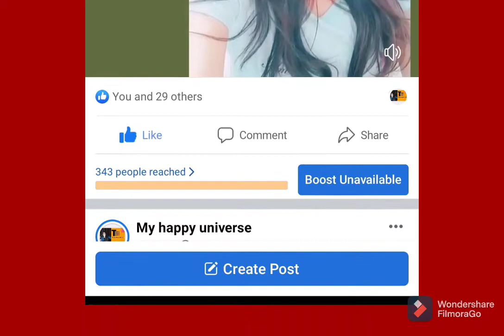Informative and Useful more than that amazing video on the Student's Vaccination, Click fast Now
Thanku Thanku Thanku|God| for all the blessings grace|myhappyuniverse|

Hello Everyone I hope you all are very fine so once again I am back with the Monday special video which is really †*

here are my some very important video links click fast on them and enjoy my videos and check playlist for more

Thanku Thanku Thanku with lots of love and regards
|Myhappyuniversesshalini1|